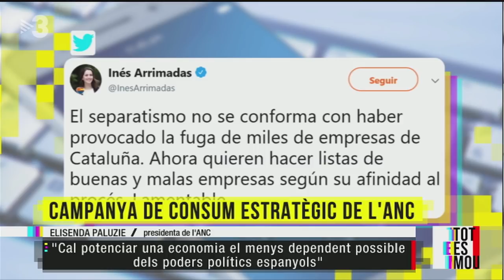Elisenda Paluzie a Tot Es Mou (TV3)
Els millors moments de l'entrevista a Elisenda Paluzie al programa Tot Es Mou de TV3.